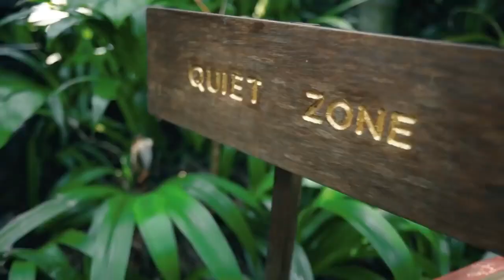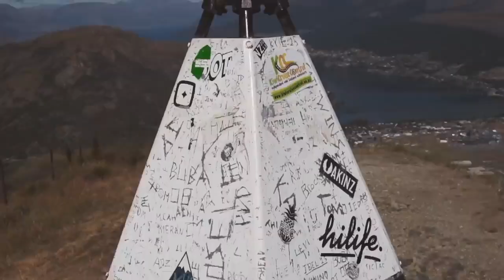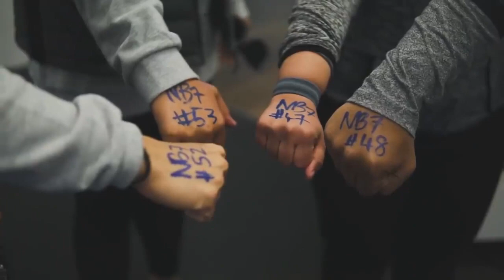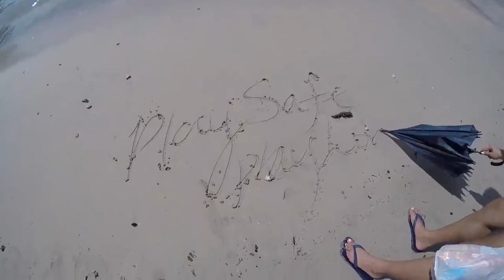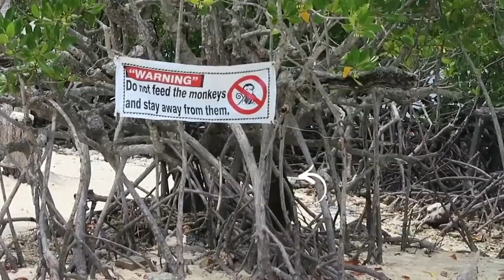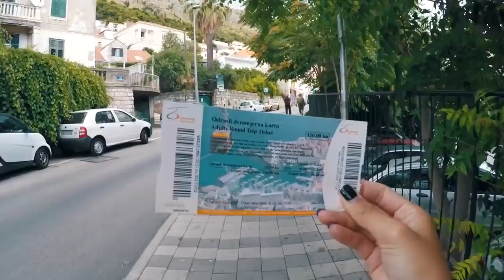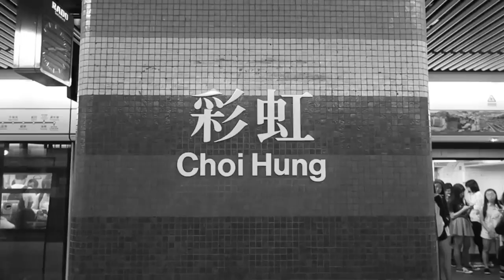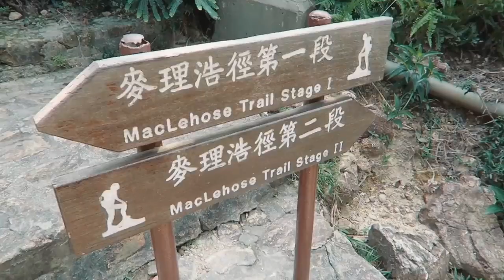Ibanez Music 💙 Philippines Summer 2021 💙 Dua Lipa Styles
Ibanez Music Videos
Ibanez Music Ibiza 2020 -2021 Dua Lipa Styles

★Ayúdanos a tener 100.000 Suscriptores, POR FAVOR !!!